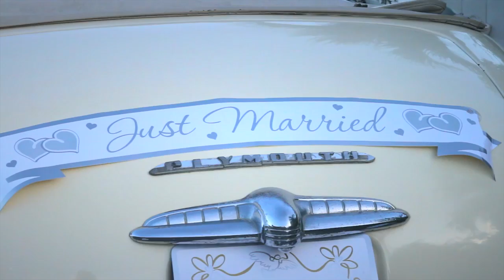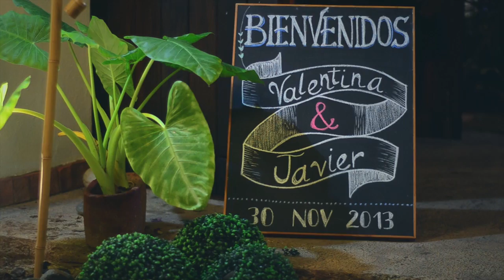Valentina & Javier: The Wedding Day